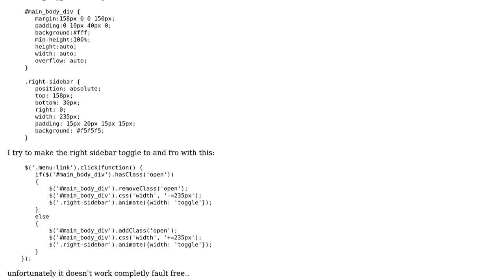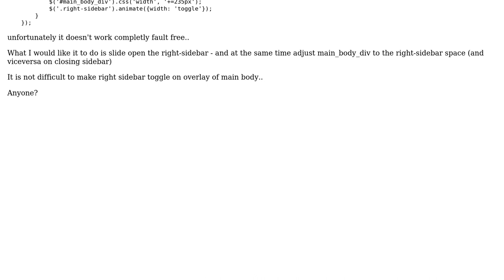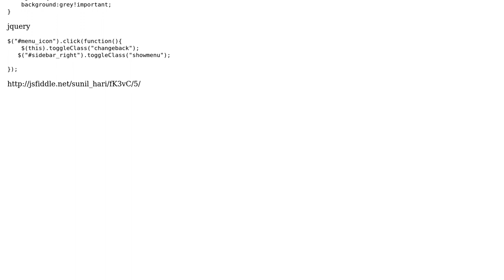simultaneously toggle/slide DIV's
With thanks & praise to God, and with thanks to the many people who have made this project possible! | Content (except music & images) licensed under CC BY-SA | Music | Images & others | With thanks to user Sunil Hari user osomanden and the Stack Exchange Network Trademarks are property of their respective owners. You are responsible for your own actions.